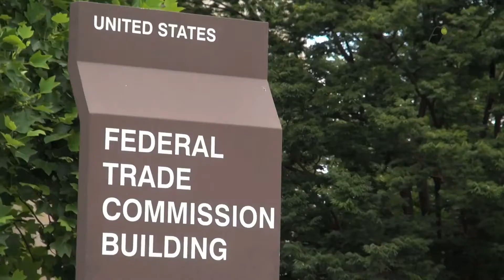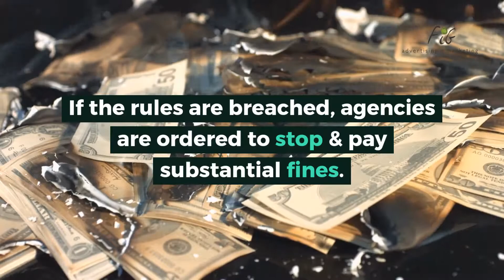Examining The Ethical Requirements For An Ad Agency In Denver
What's ethical in advertising? How do we define it? Why does it matter? We examine all these questions, and more, in our recent marketing blog